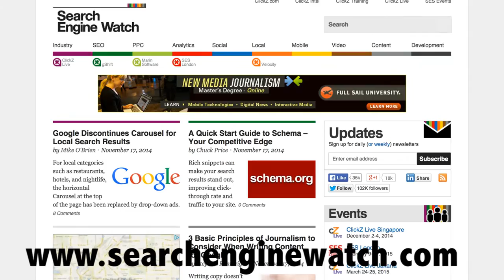What is SEO? - Episode #6 - The Optimization Guy - Yusuf Chowdhury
for more local events information.

Editing by Justin Shamlian